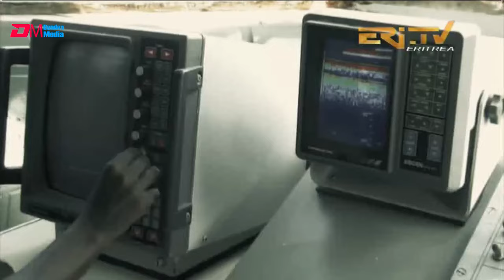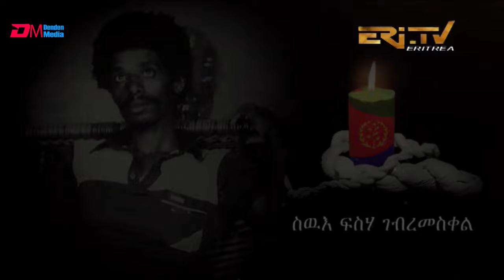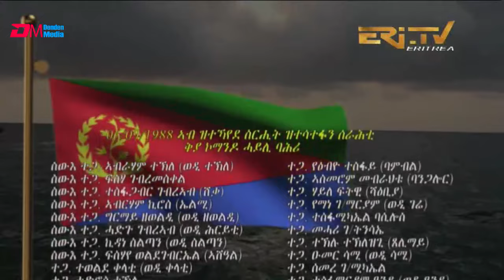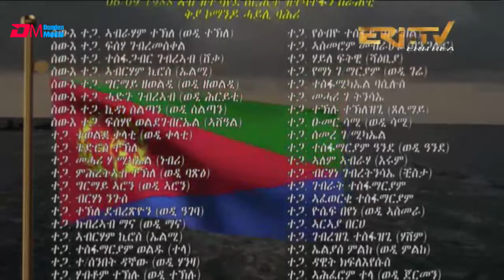መጻብቦ ባጽዕ - ኣብ ሓቀኛ ታሪኽ ዝተመርኮሰት ሰነዳዊት ፊልም | ERi-TV Documentaries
ሰነዳዊት ፊልም ስርሒት መጻብቦ ባጽዕ፡
ንሓደ ካብ ብዙሕ በርቃዊ መጥቃዕትታት ኮማንዶ ሓይሊ ባሕሪ ህ.ግ.ሓ.ኤ እትትርኽ፤
ኣብ ሓቀኛ ታሪኽ ተመርኩሳ ኣብቲ ስርሒት ናይ ዝዋዓሉ ጀጋኑ ምስክርነት ሒዛ
ዝተመስረሐት ሰነዳዊት ፊልም እያ።